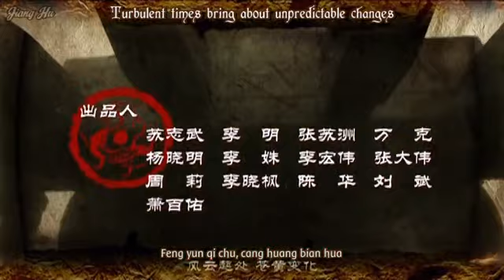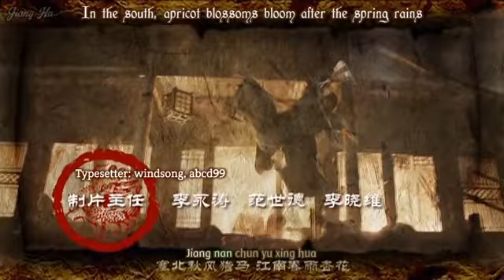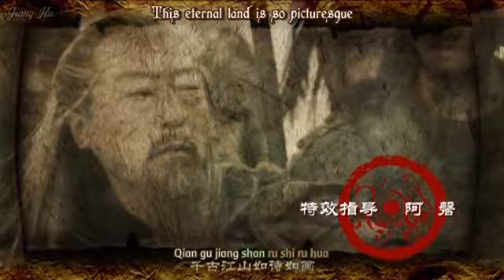Three Kingdoms (2010) Episode 37 Part 1/3 (English Subtitles)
Episode:Zhuge Liang argues with the scholars 诸葛孔明舌战群儒